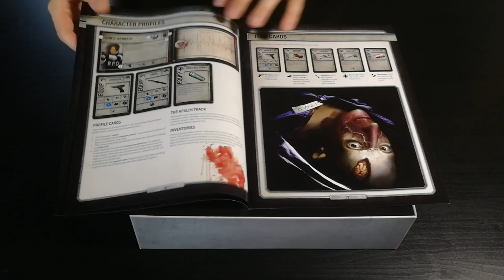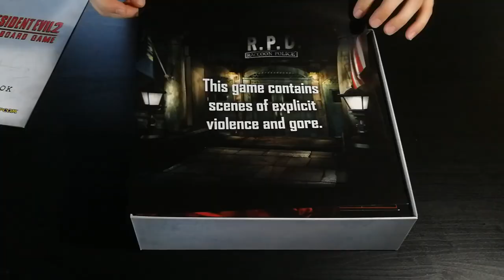Resident Evil 2 The Boardgame - Cosa ne penso?